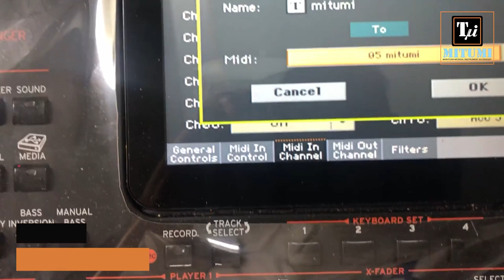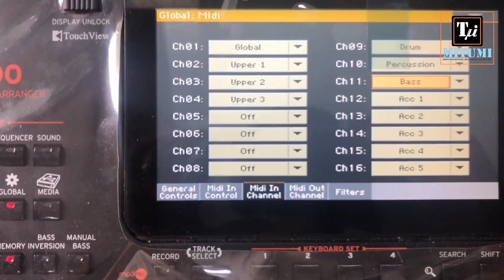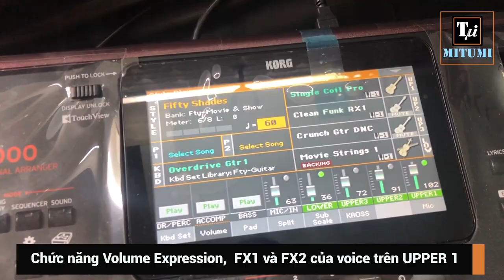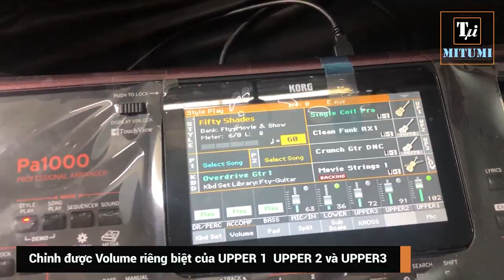BEND 4 CHIỀU MTP-5F USB cho dòng KORG Pa1000 Pa4x và Pa700(RED)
BEND 4 CHIỀU MTP-5F USB  là sản phẩm thiết kế riêng cho KORG và các phòng thu âm
Bend tương thích với các phần mềm thu âm:
SONAR, CUBASE, LOGIC PRO, PROTOOLS, ALBETON, FL STUDIO.
Đặc biệt là dòng đàn KORG: Pa4X, Pa1000, Pa700RED
Địa chỉ: Quận 10, Thành phố Hồ Chí Minh.
Điện thoại: 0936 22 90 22